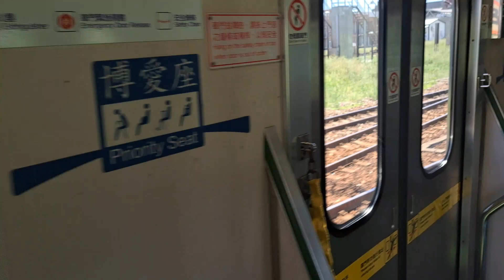4516次花蓮發車經由花東線開往台東的單組EMU500型四輛一編組EMU550區間車，3018次台東發車經由南迴線開往新左營的銀綠色微笑號EMU900型十輛一編組EMU912區間快車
112/9/25台東火車站北11:06分拍攝4516次花蓮發車經由花東線開往台東的單組EMU500型四輛一編組EMU550區間車，3018次台東發車經由南迴線開往新左營的銀綠色微笑號EMU900型十輛一編組EMU912區間快車